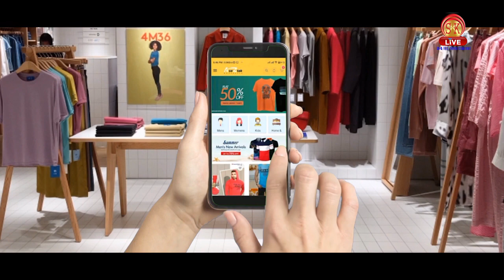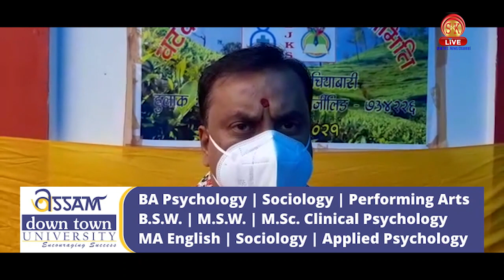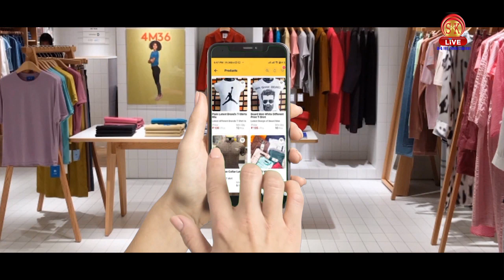Nepali News | Afternoon | 29th June 2021 | North Bengal & Sikkim News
Nepali News | Afternoon | 29th June 2021